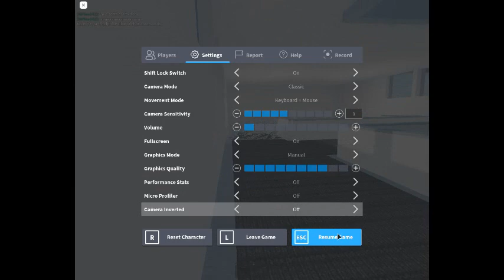Cold Welcome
Not warm, but cold.